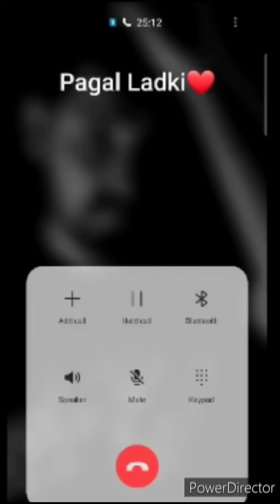Bf Gf Cute Call Conversation